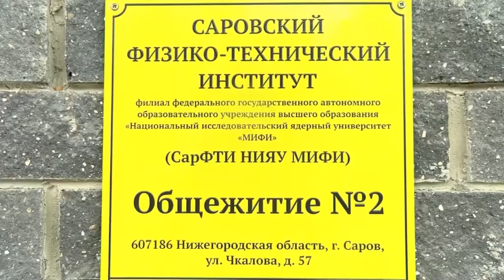Открытие нового общежития